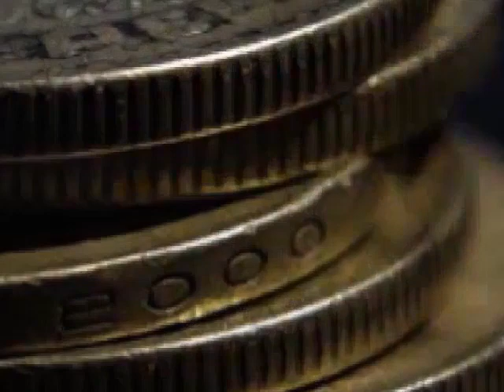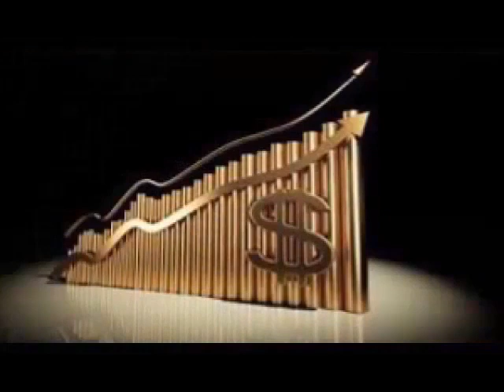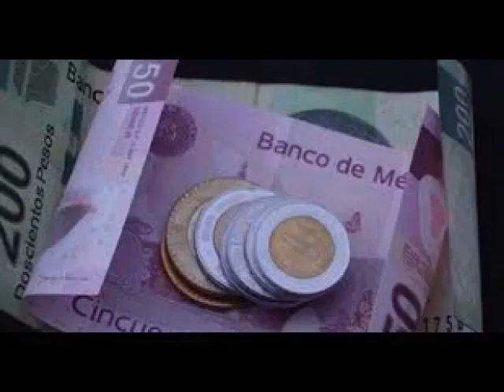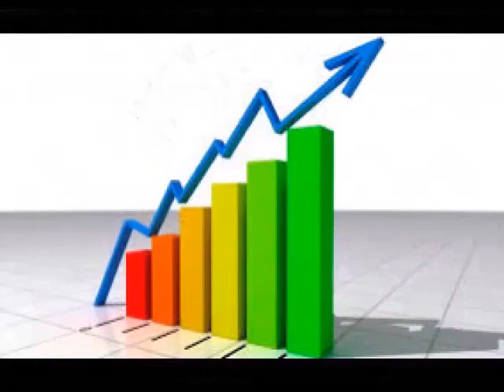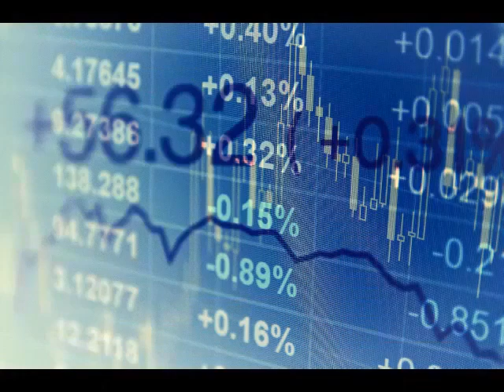Qué esperar de la reunión de la FED de esta semana y; cifra de empleo en EUA: Jorge Gordillo